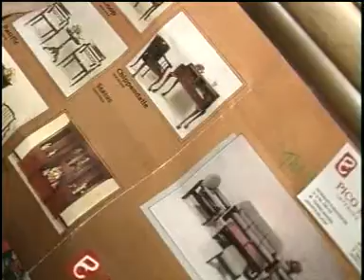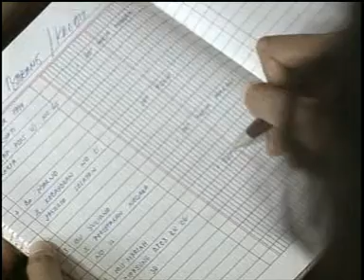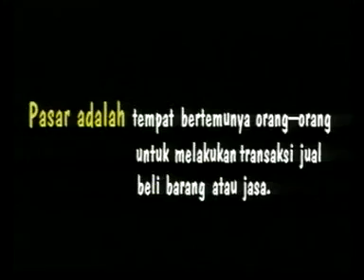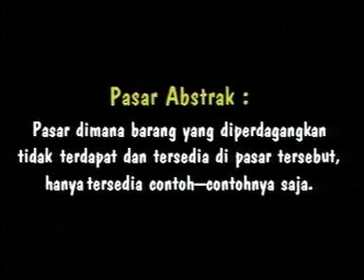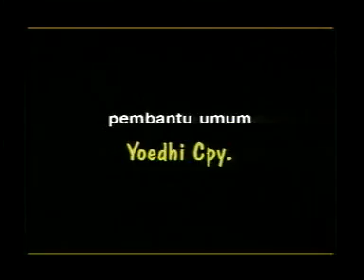EKONOMI: AKTIVITAS PASAR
Video ini merupakan media pembelajaran yang dikembangkan oleh Pusat Teknologi Komunikasi dan Informasi Pendidikan (PUSTEKOM) Departemen Pendidikan Nasional (DEPDINAS).
Media pembelajaran ini dirancang dan disusun agar dimanfaatkan sebagai sumber belajar.

TERIMA KASIH .